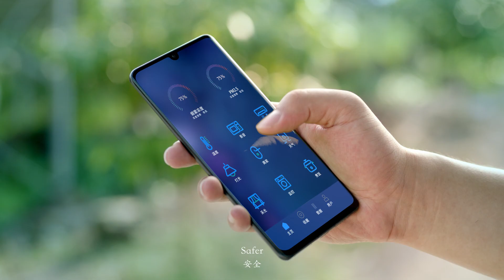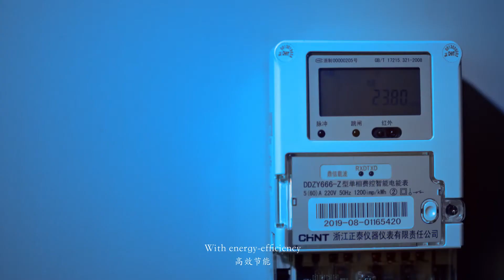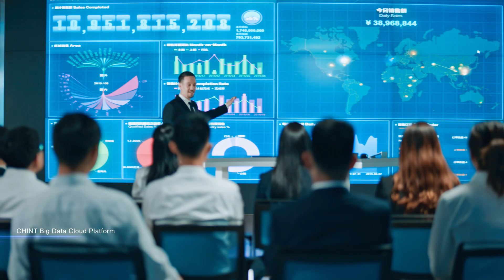CHINT Group Introduction 2019 (Brief Version)